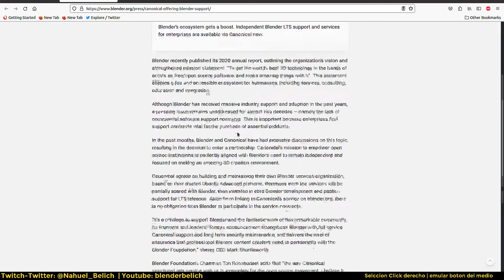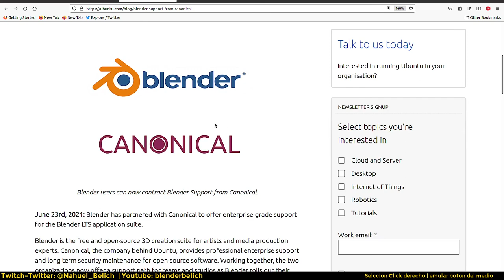TweetShort- Blender 3.0.0 release candidate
Blender paso hoy a Bcon4, lo que significa que tenemos Blender 3.0.0 release candidate listos para descargar y probar.